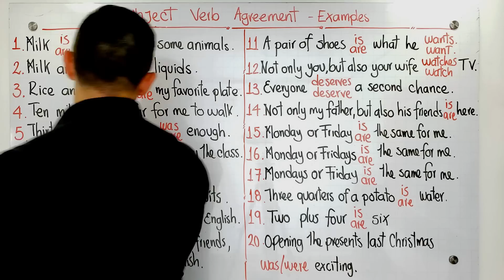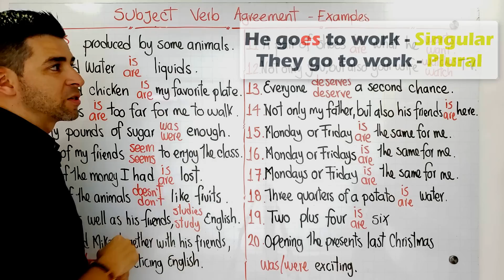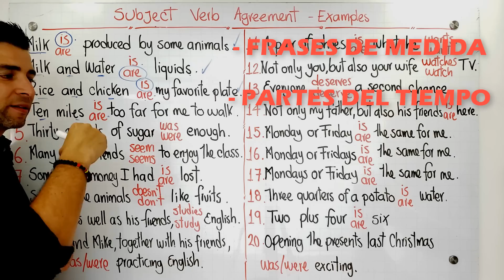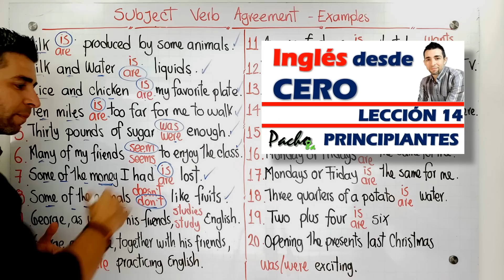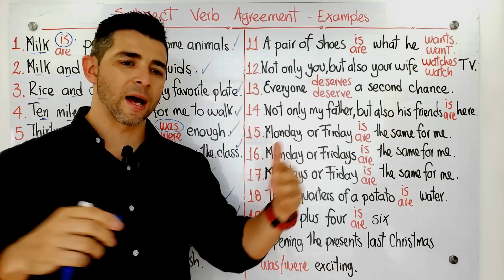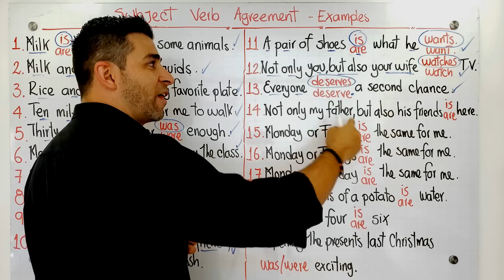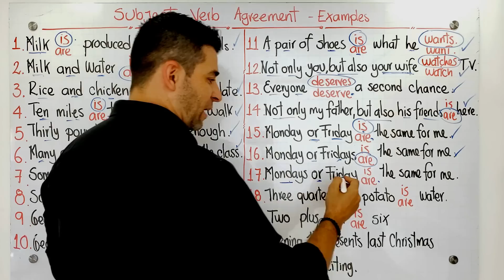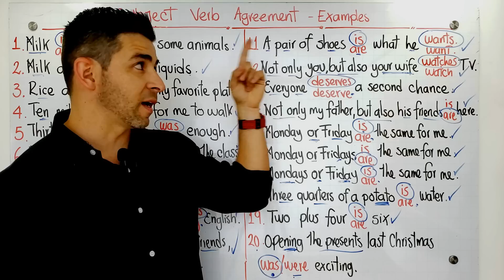20 ejemplos para comprender el uso de SUBJECT VERB AGREEEMENT – Explicación detallada.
¿Tienes problemas para comprender si usamos IS, ¿ARE, WAS, WERE u otros verbos que van con Sujeto en singular o plural?, si es así, está clase es para ti.
La clase de hoy tiene un nivel más o menos intermedio, así que si eres principiante seguramente te vas a frustrar un poco con toda la información que verás y por esta razón te recomiendo que inicies con mi curso de inglés desde cero y posteriormente verás esta temática con otros ojos.

Comprender el Subject Verb Agreement es algo que a muchos de nosotros se nos ha dificultado por sus variadas opciones u opciones de interpretación que podemos encontrar. Así que en esta clase de casi 20 minutos, utilizaremos 20 ejercicios para hablar y tomarlos de una forma detallada con el fin de facilitar la comprensión de este tema.

Básicamente encontramos 4 grupos de reglas a los que se aplican: SINGULAR, PLURAL, AMBAS (Singular o Plural) y SUJETO CERCANO.

*DESCARGA LA GUÍA DE PRÁCTICA DE ESTA CLASE EN MI SITIO WEB*